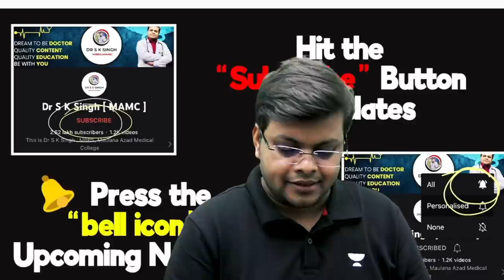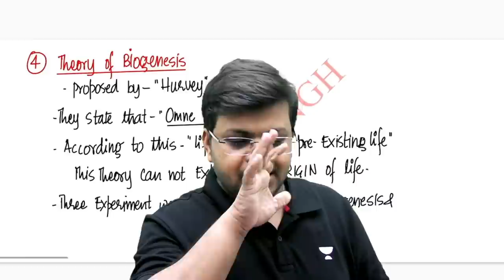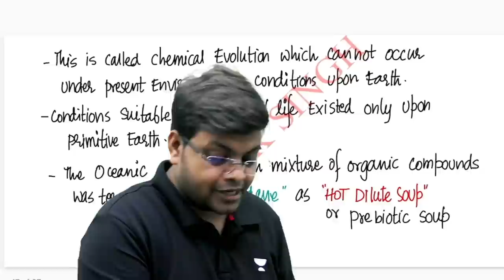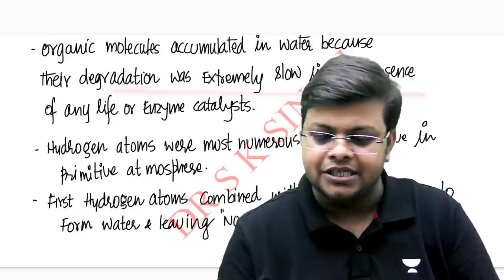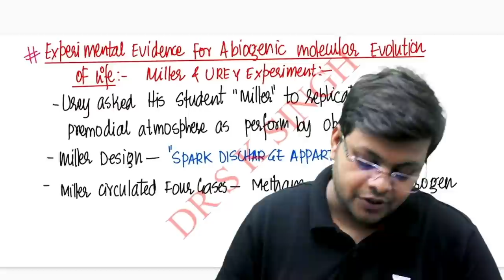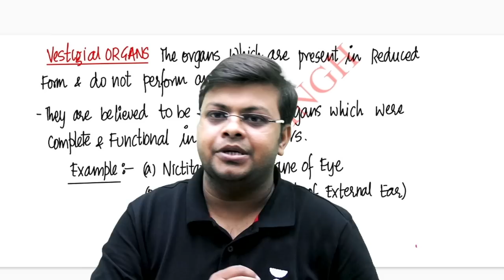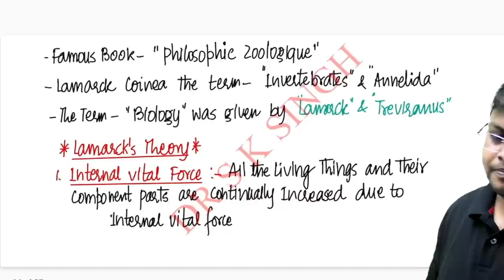One Chapter in Just 15 Minutes | Evolution | NEET2023 | Dr S K Singh